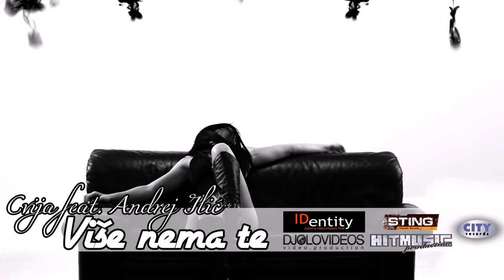CVIJA FEAT. ANDREJ ILIC - VISE NEMA TE (OFFICIAL VIDEO)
Producing company : IDJVideos™
Directed by : Andrej Ilic
Director of Photography : Djordje Arambasic
Edited : Djordje Trbovic i Boris Zec
Post Production : Djordje Trbovic i Boris Zec

Muzika i Tekst: Stefan Cvijovic Cvija
Aranzman/Matrrica: Haris Rahmanovic Priki
Mix: Stefan Cvijovic Cvija - Hit Music
Mastering: Oliver Jovanovic

Cvija nosi garderobu Sting Urban Store